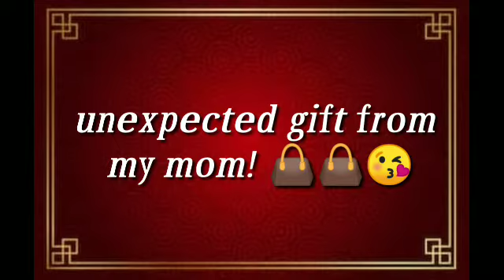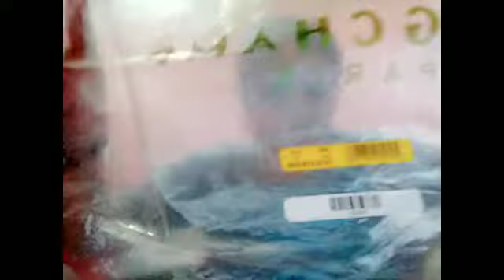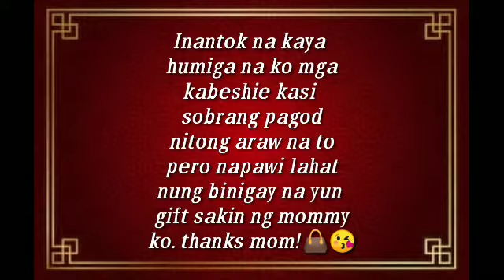Vlog#58 - Unexpected gift from my mom! 👜😘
yung pagod ka galing sa labas tas pag uwi ko may pagkain na inihainan ako ng mommy ko ng food tas pag pasok ko ng kwarto kumatok siya may inabot siya sakin na paper bag. magagamit ko daw un sa pang araw araw ko ayun tas sabi ko maya hapon ko na open tas nung kinahapunan na naisipan ko na ivlog. anyway thanks mom. i love you. mwuah mwuah! tsup tsup!